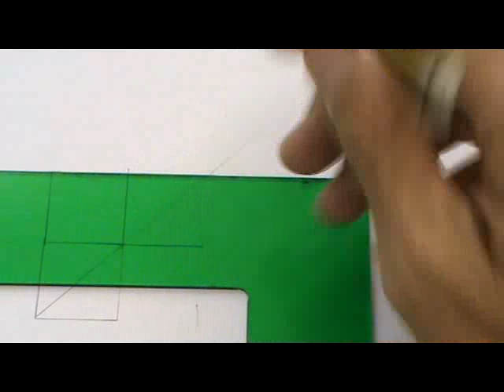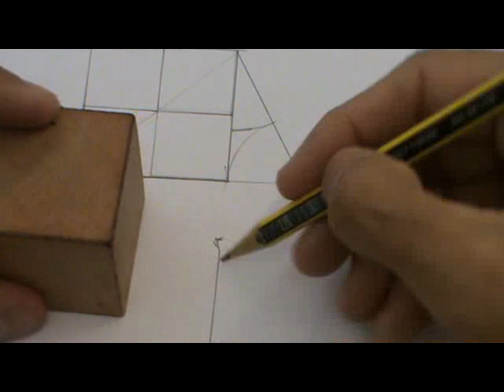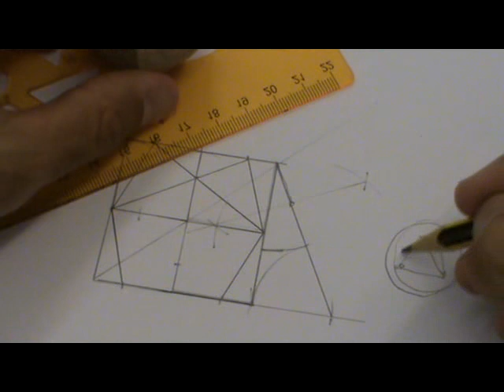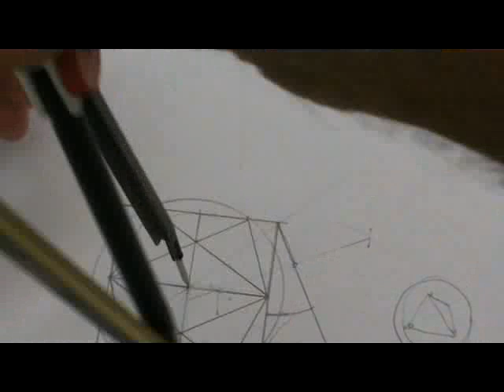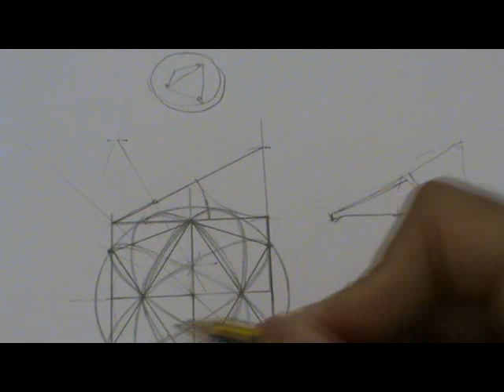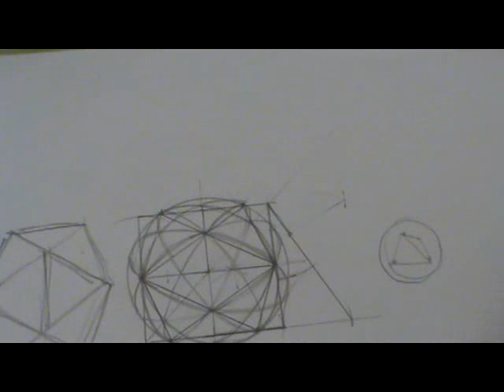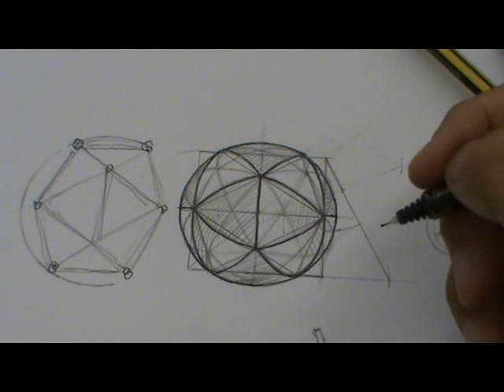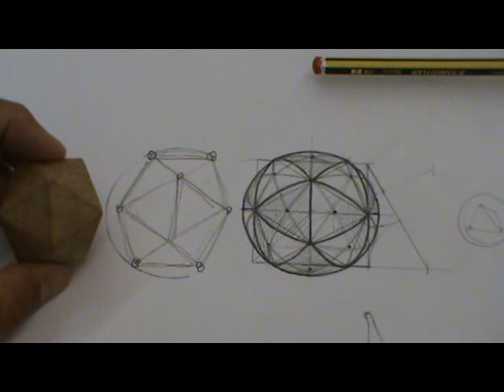Esferificación del icosaedro